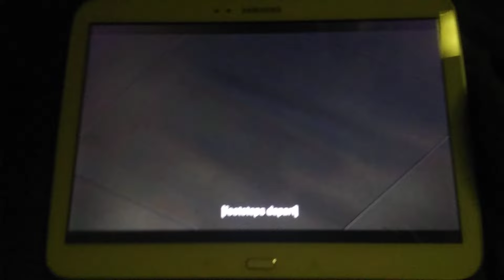Green Eggs and Ham - Guy Doesn't Like Green Eggs and Ham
By Richard Hewitt